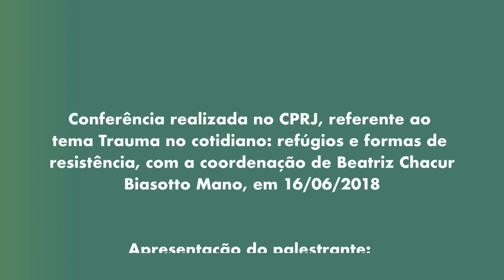Luís Claudio Figueiredo - Modernidade, Trauma e Dissociação: retornando ao tema 20 anos depois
16/06/2018

Em 2018, o sofrimento pessoal e social será cotejado em nosso ciclo de conferências do CPRJ, através do estudo do trauma no cotidiano, das defesas associadas às traumatofilias, mas também através das formas de resistência ao traumático em suas dimensões pessoais, sociais e coletivas. Para o bem ou para o mal as consequências psíquicas do trauma no cotidiano podem conduzir os sujeitos contemporâneos às patologias graves, às passagens ao ato, mas também podem permitir a criação de espaços protegidos, áreas transicionais de experiência cultural e de diferentes formas de resistência onde o melhor da esperança humana pode florescer.

Conferência realizada no CPRJ, referente ao tema Trauma no cotidiano: refúgios e formas de resistência, com a coordenação de Beatriz Chacur Biasotto Mano, em 16/06/2018

Apresentação do palestrante:

Luís Claudio Figueiredo é Psicanalista, Membro Efetivo do Círculo Psicanalítico do Rio de Janeiro. Professor da Pós-Graduação em Psicologia Clínica na PUC-SP.